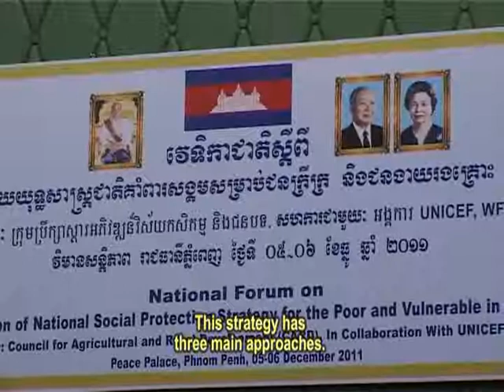Workshop on National Social Protection Strategies for poor (ENGLISH SUBTITLES)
This week Equity Weekly presents an overview of workshop on National Social Protection Strategies for poor and vulnerable people.